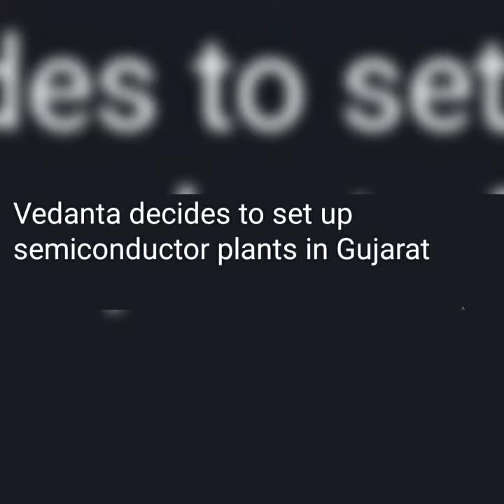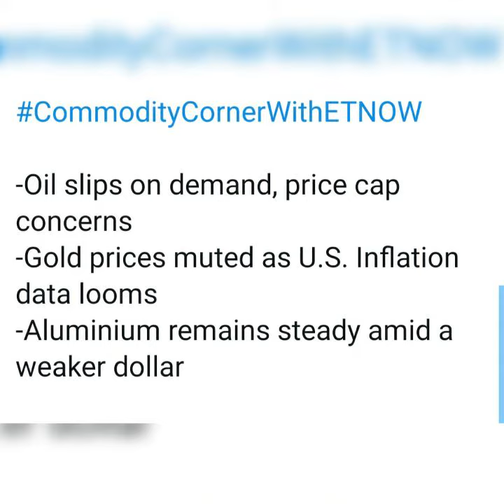stock market news 🌑 inflation data🌑 FII activity 🌑capex plans🌑5 trillion economy 🌑UK news🌑 Reliance